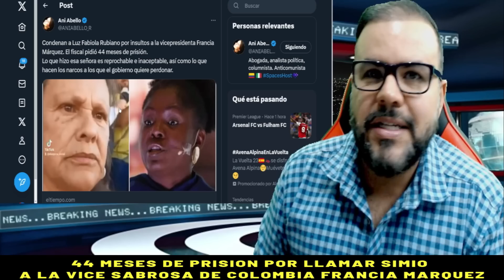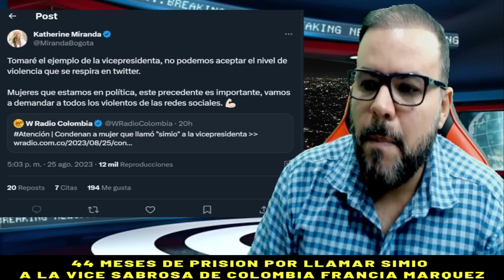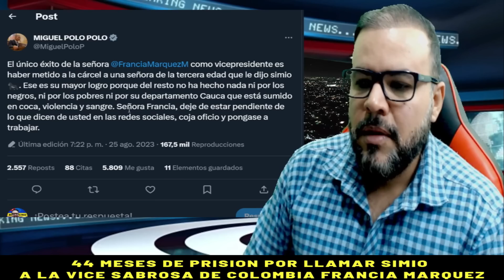⭕️ LA Venganza APlastante de Francia Marquez Contra una Simple Nadie en Colombia